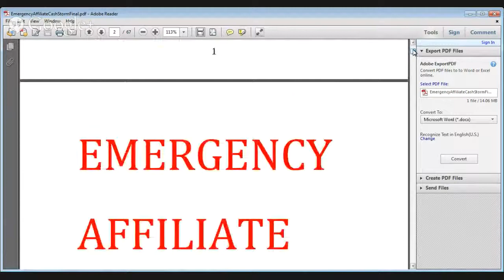Emergency Affiliate Cash Storm Review and Bonus - $579.05 Use This Clickbank Plan [Live Reading]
Emergency Affiliate Cash Storm Review
Emergency Affiliate Cash Storm $579.05 Use This Clickbank Plan
Are you bone-weary of not making a single solitary dollar online??
If a 56-year old-Baby Boomer can do it, so can you.
$579.05 With Silly, Little Videos
Find out how Kristie dug up a hidden niche that makes her sales every single month like Clickbank clockwork.
Emergency Affiliate Cash Storm Review and Bonus
Are you...secretly wishing you could quit your job TODAY?
Kristie is spilling the beans on how she is quietly cashing in with this ONE silly, little
Clickbank product and niche.
Let's just say. today must be your LUCKY day because...
Here's your Shortcut —
Just between you and me,
I just laid eyes on this Simple
little way to get.
Most people don't have a CLUE about this cash-sucking Clickbank niche, so please keep it to yourself, and go cash in on today.